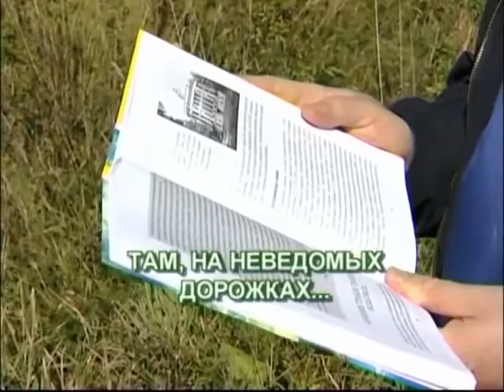"Атмосфера"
&nbsp;&laquo;Счастье - это быть с природой, видеть ее, говорить с ней&raquo; -говорил Лев Николаевич Толстой. С этим полностью согласна автор программы &laquo;Атмосфера&raquo; - Ольга Сорокина.